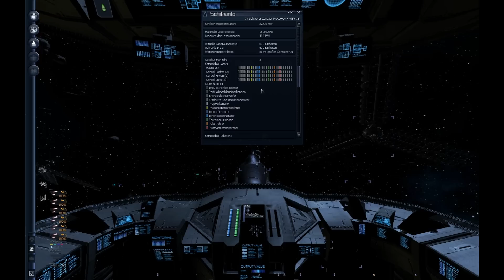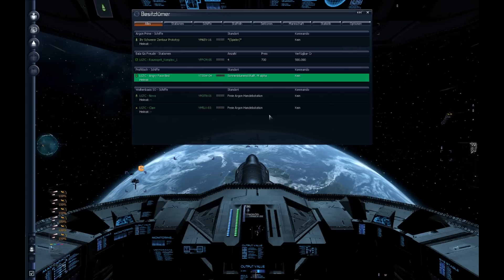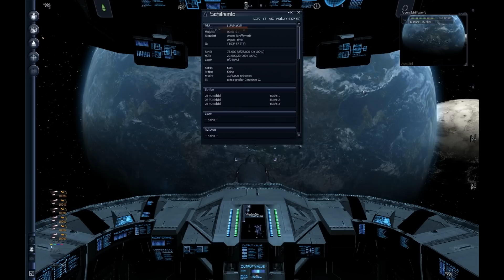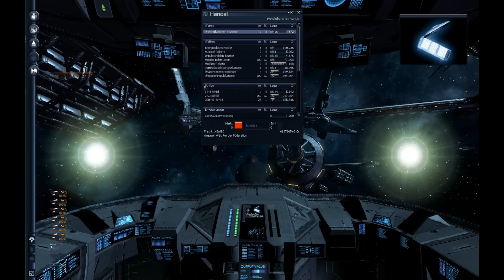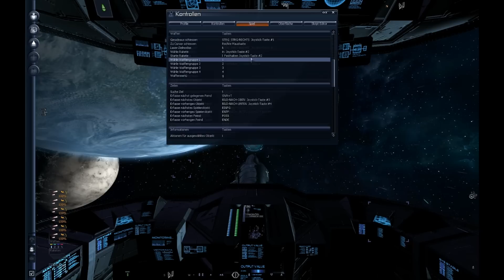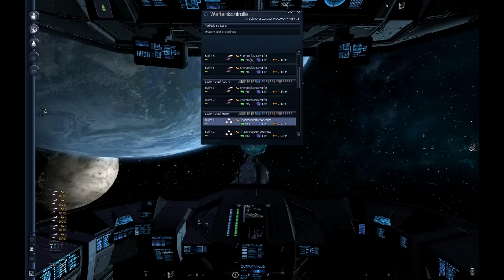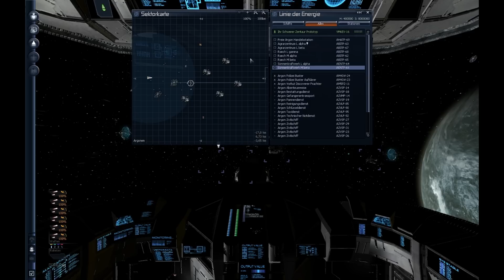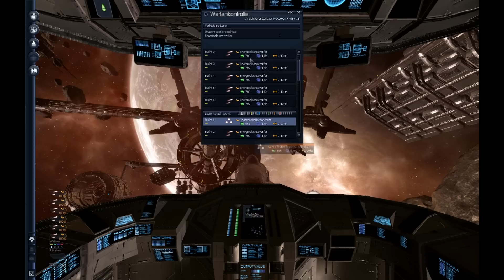Lets Play: X3 Terran Conflict - Folge 73 - Verkauf von altem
Willkommen zur 73ten Folge unseres LP zu X3 Terran Conflict. In dieser Folge verkaufen wir als aller erstes mal unsere Zentaur und wollen dann nächste Folge die Nova verkaufen. Wir kaufen uns auch noch den TS für den Drogenkomplex. Und haben unsere "Vorläufige" Bewaffnung